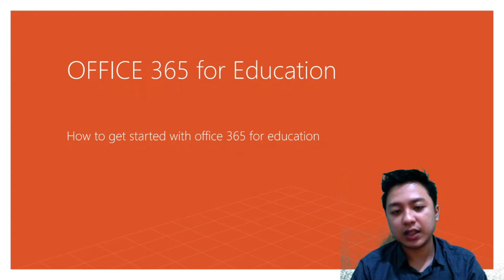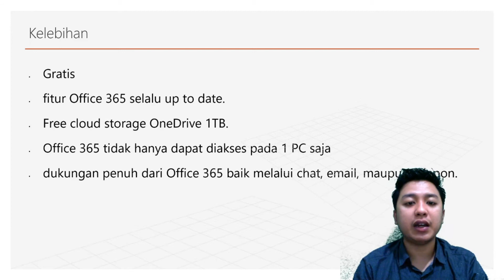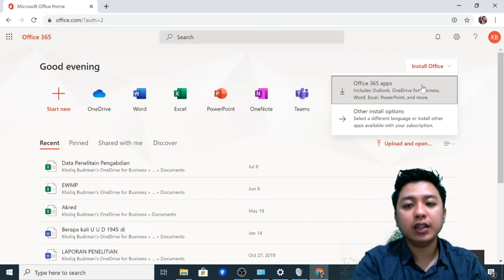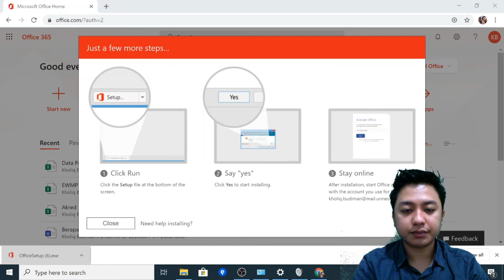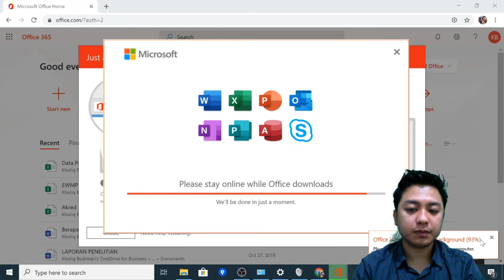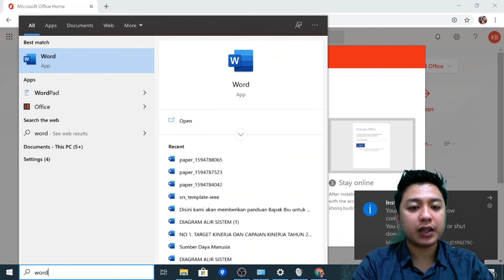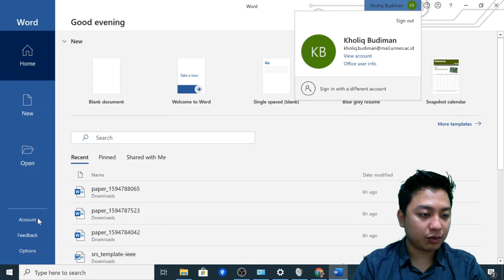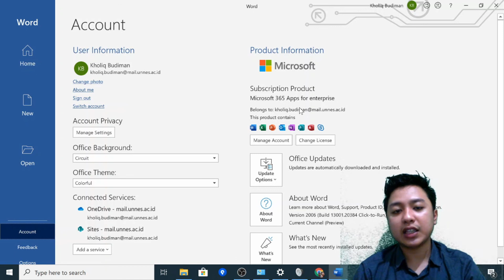Tutorial mendownload office 365 for education